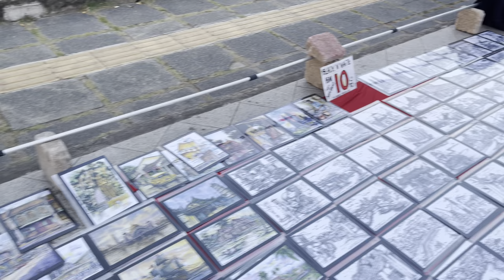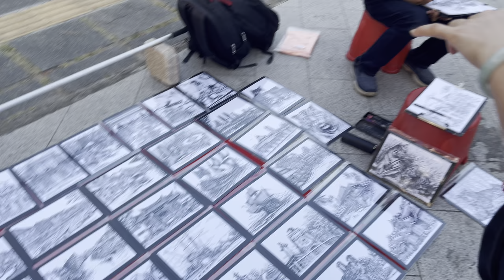Hafizsidasz | Fantastic Street Artist | Road Side Sketcher Painter | Sazali Said Melaka | 16-03-2023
Hafizsidasz | River Side Dinner In Malacca At Makan Avenue | Cendol Kampung Hulu | Part 1 | 15032023